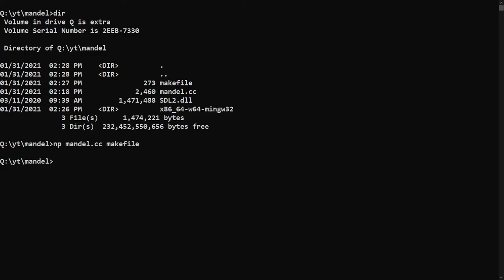Mandelbrot naive-escape time renderer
Mandelbrot, SDL2, openmp